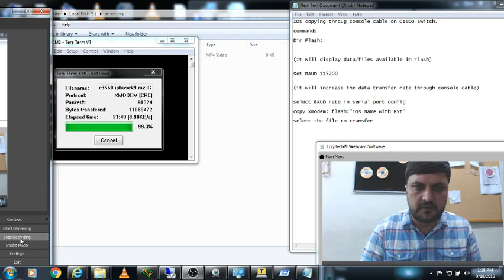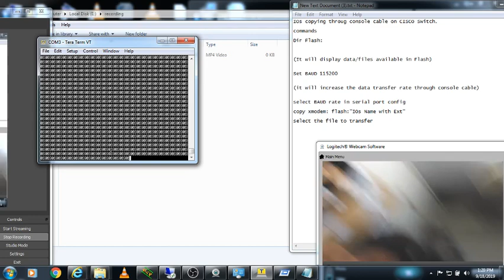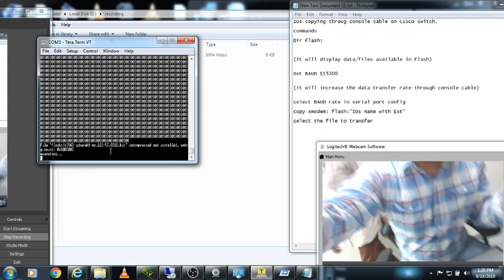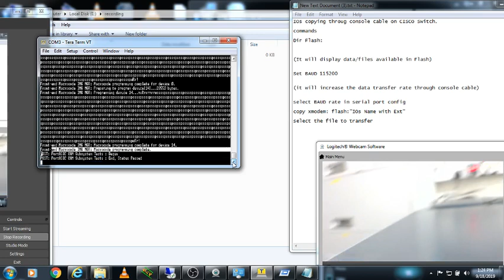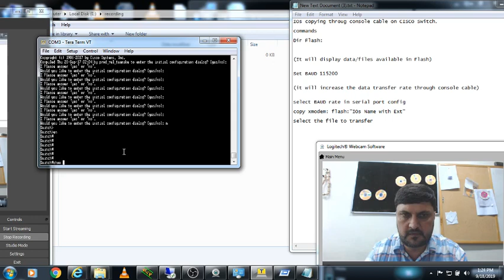Changing BAUD rate of CISCO Switch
Changing  BAUD rate of CISCO Switch in Urdu (Check Previous Video for details)